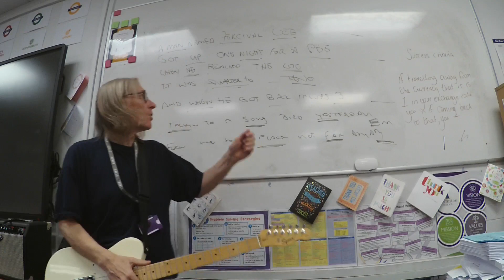2024 JAN MAR N WEEK 05 04 HAVING the tools is USELESS unless you USE THEM REGULARLY